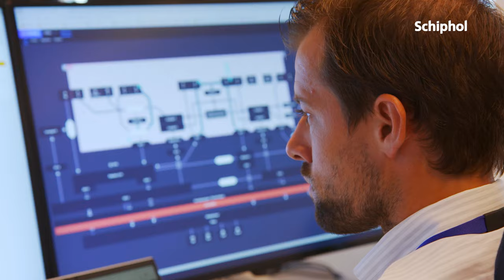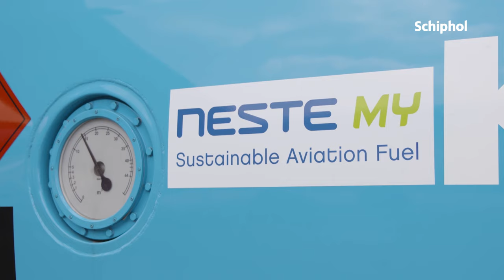Welcome to Amsterdam Airport Schiphol